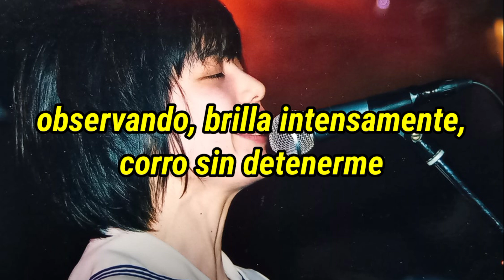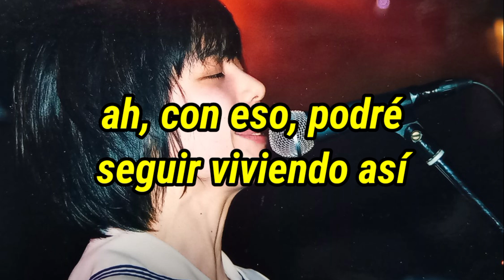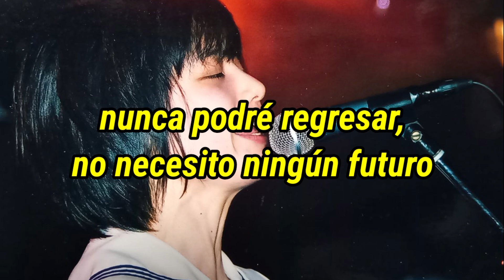MIDORI -【Inu Hashiru】Sub Español